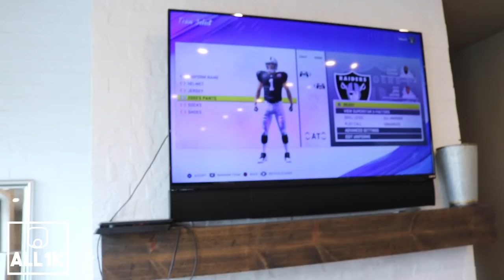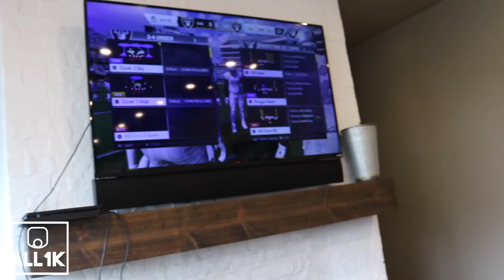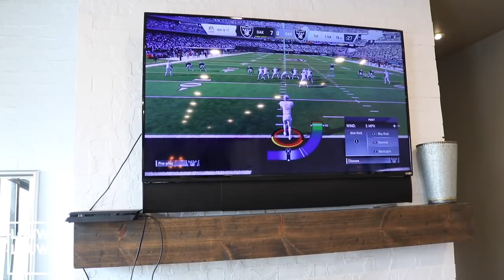Madden 21 W/ NFL Superstar Josh Jacobs (20k Wager)!!!